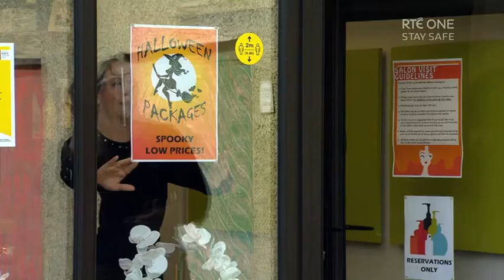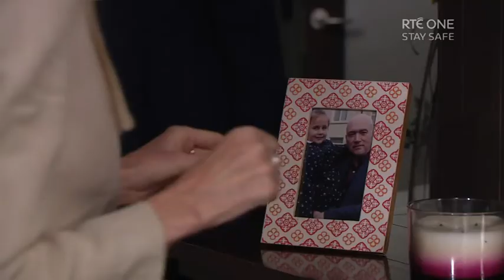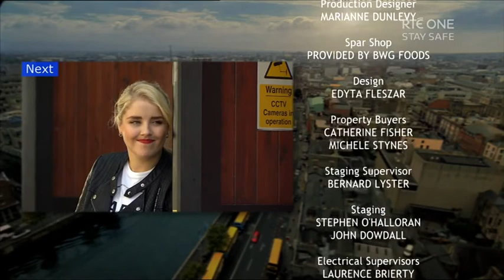Fair City (4th October 2020)